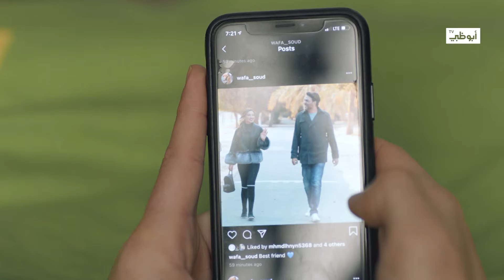مسلسل نبض مؤقت | الحلقة 6